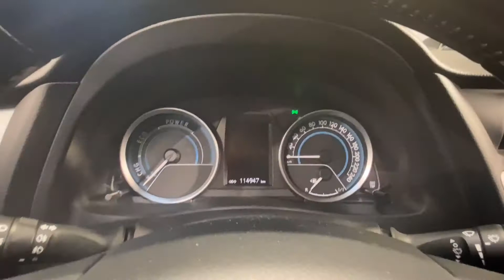Såld! Toyota Auris TS Elhybrid Auto 1.8 Edition 50 Vinterhjul Garanti, SFP990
SFP990